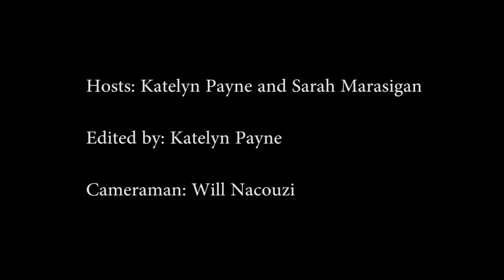Oct. 21 Weekly Updates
This is the weekly updates for the week of Oct. 21, 2015.